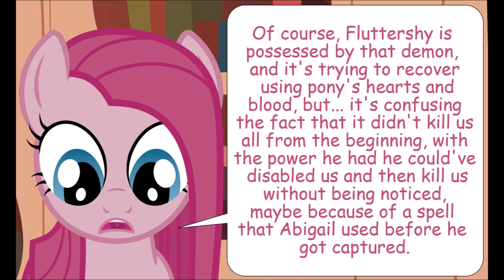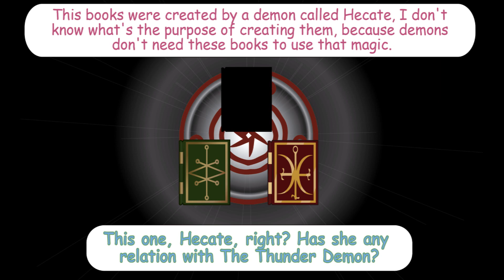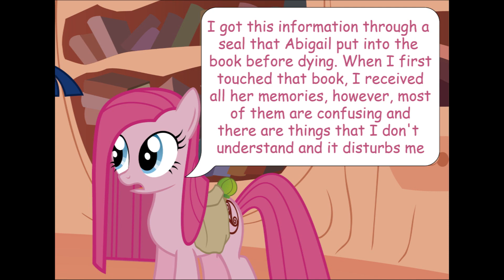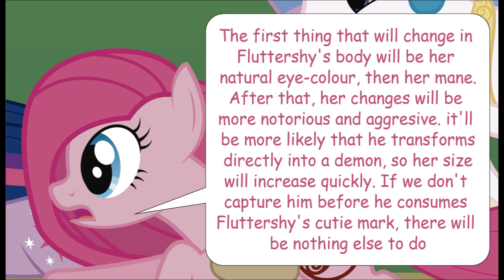The Rose Of Life English - part 6